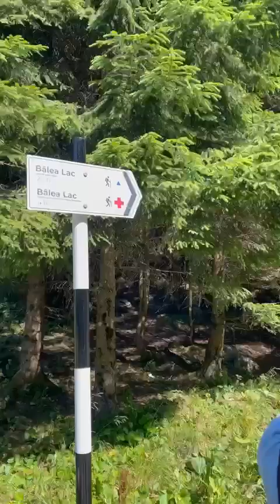Anii Drumetiei lansare aplicatie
Drumetie Bâlea Lac - Bâlea cascadă. Aplicația Anii Drumeției